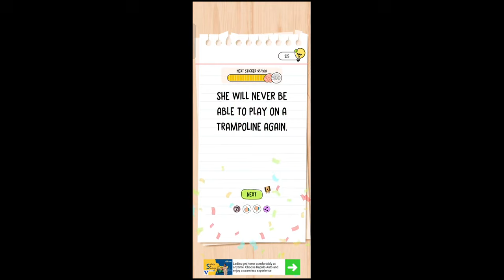Brain Test All Star Level 495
In this video, we'll show you how to solve Brain Test All Star Level 495. This tricky puzzle requires clever thinking and problem-solving skills. Follow our step-by-step walkthrough to complete Level 495 and unlock the next challenge.

0:02 - Brain Test All Star Level 495

Brain Test All-Star: IQ Boost is a popular puzzle game that tests your logic and creativity. With our help, you'll be able to overcome obstacles and progress through the game.